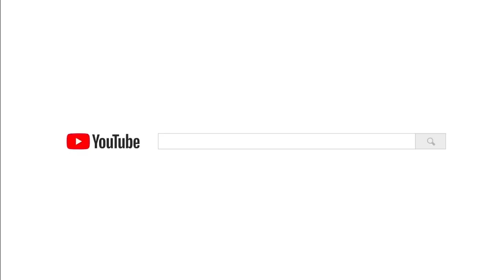New Lifetime Movies 2021| The Water Seller Chases The Prostitute - Considers Her As A Thorn